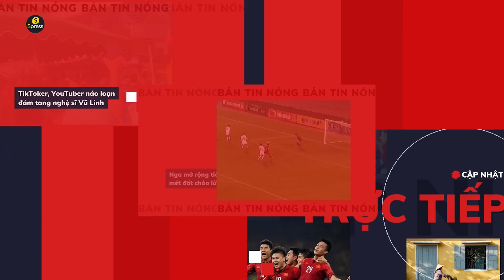Xe tải húc tử vong chiến sỹ CSGT và 2 người dân - Spress TV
Công an tỉnh Long An đang phối hợp với các lực lượng chức năng điều tra vụ việc đặc biệt nghiêm trọng, khiến 1 chiến sỹ CSGT và 2 người dân tử vong.